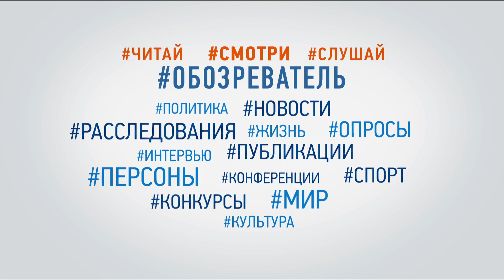Чим митець відрізняється від решти людей (Частина 1)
Гість - Олег Пінчук, скульптор